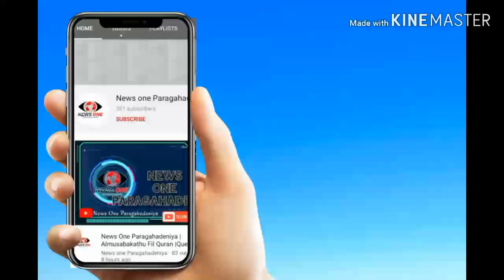சிறுவர் பூங்கா | 34| MRM Rikaf | Al Manar N S Handessa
சிறுவர்_பூங்கா

(புனித நோன்பு பெருநாள் போட்டி நிகழ்ச்சி - 2020)

அன்பின்  சிறார்களே !💐💐💐

அஸ்ஸலாமு_அலைக்கும்.

இன்ஷா அல்லாஹ்  எதிர்வரும் நோன்பு பெருநாளை முன்னிட்டு
News_One_Paragahadeniya ஊடக வலையமைப்பினால் சிறுவர் பெருநாள் நிகழ்ச்சிகளை ஒளிப்பதிவு செய்யவுள்ளது .

நீங்கள் 8 - 18 வயதிற்கு உட்பட்ட சிறுவர்களா ?

🎙️இனிமையாக அல் குர்ஆன் ஓதக்கூடியவரா?
🎙️இனிமையாக கஸீதா பாடக்கூடியவரா ?
🎙️திறமையாக   பேசக் கூடியவரா?
🎙️இஸ்லாமிய கீதங்களை  இசைக்க கூடியவரா ?
🎙️அரபு மொழியில் அழகாக பேசக்கூடியவரா ?
🎙️இன்னும் பல திறமைகள் கொண்ட சிறுவர்களா நீங்கள்?

🎞 ️ உங்கள்_திறமைகளை_முகப்புத்தகம், யூடியுப்_வாயிலாக_வெளிப்படுத்த_ஒரு பொண்ணான_வாய்ப்பு_இதோ.

உங்களது திறமைகளை Video or Audio வடிவில்

📝பெயர்
📝வயது /தரம்
📝 முகவரி
📝கல்வி கற்கும் பாடசாலை அல்லது
      அரபு கலாச்சாலை பெயர்

️என்பவற்றை குறிப்பிட்டு எதிர் வரும் 22ம் திகதிக்கு (28 நோன்பு) முன்னர் கிடைக்க கூடியதாக  கீழ் உள்ள எமது

Whatapp மூலம் 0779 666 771 என்ற இலக்கத்திற்கு அனுப்பி வையுங்கள்.

உங்களது_குடும்ப_சிறார்களுக்கும்_அறியப் படுத்தி_அவர்களையும்_போட்டியில் பங்குபெற_வாய்பை _பெற்றுக்_கொடுங்கள்.